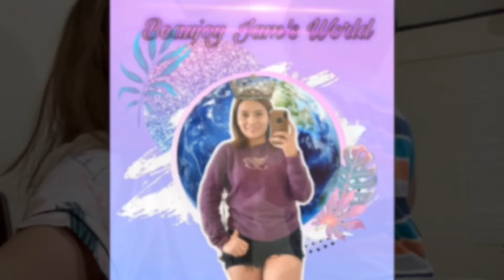INDAY BEAUJOY’s DUTY